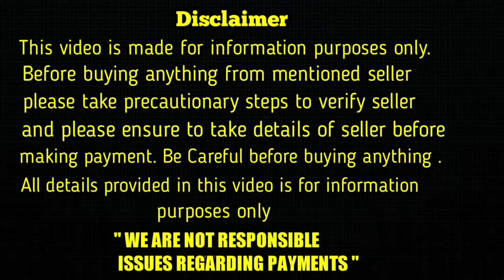top quality pomeranian dog for sale in telugu/9390563814 /aj pets